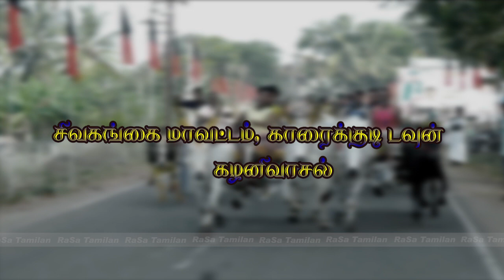சிவகங்கை மாவட்டம் || காரைக்குடி டவுன் || கழனிவாசல் மாபெரும் மாட்டு வண்டி பந்தய அழைப்பிதழ் 2023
சிவகங்கை மாவட்டம், காரைக்குடி டவுன், கழனிவாசல்

7-ஆம் ஆண்டு

இரட்டைக்குளத்து ஸ்ரீ முனீஸ்வரர் கோவில் 66-ஆம் ஆண்டு பூச்சொரிதல் விழாவை முன்னிட்டு கழனிவாசல் ஆதிதிராவிட இளைஞர்கள் மற்றும் பொதுமக்களால் நடத்தப்படும்

மாபெரும் மாட்டுவண்டி எல்கைப் பந்தயம்

நடைபெறும்.

நாள்: ஆனி மாதம் 27, (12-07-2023) புதன்கிழமை நேரம்: காலை 6.00 மணிக்கு பந்தயம் துவங்கும் இடம். : கழனிவாசல் to சூரக்குடி ரோடு